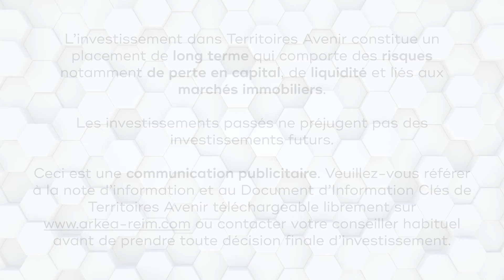Acquisition de biens - Territoires Avenir - Aix-en-Provence